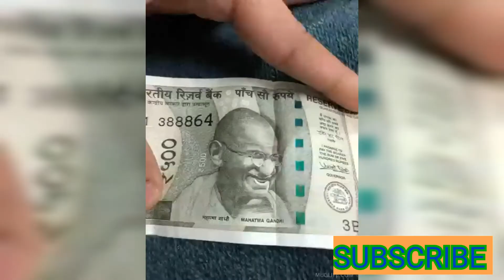Try not to laugh (100% you laugh) || Incredible World